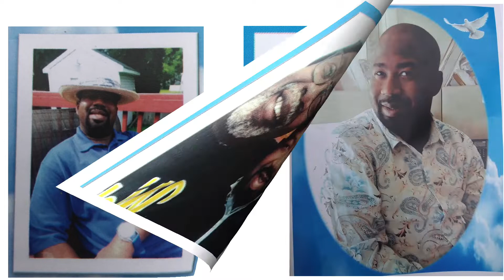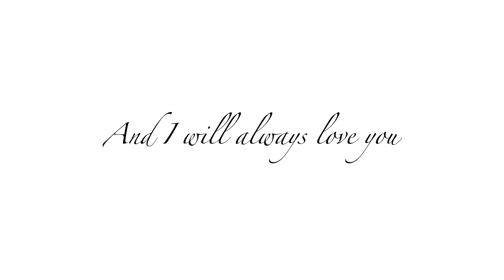Emmanuel Woodson -- Evelyn's son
A beautiful memory, made by Alice Crump. Evelyn says, "I love him."